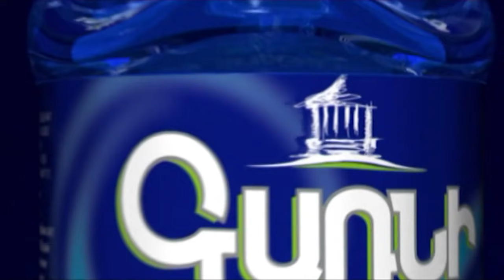Սպասե՛ք, տեսե՛ք՝ ինչ ենք բերելու Նիկոլի գլխին.Արծվիկ Մինասյան